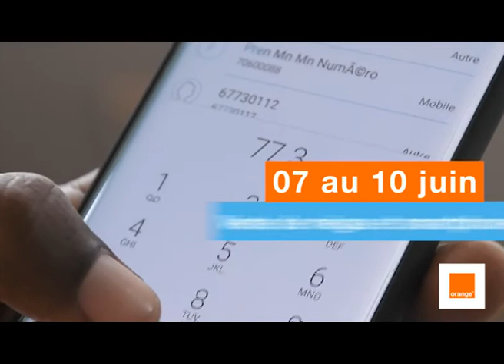Caravane Orange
Famille Orange de Banfora, la caravane Orange arrive chez vous aujourd’hui.
Retrouvez nous à la place de la mairie à partir de 14 h pour profiter de nos bons plans du moment et bénéficier :
🔸D’installation gratuite d’applications sur smartphone
🔸Entretien et réparation  gratuit de téléphone et d’ordinateurs
🔸Concert gratuit avec Imilo Lechanceux et Malika La Slameuse à partir de 20h.